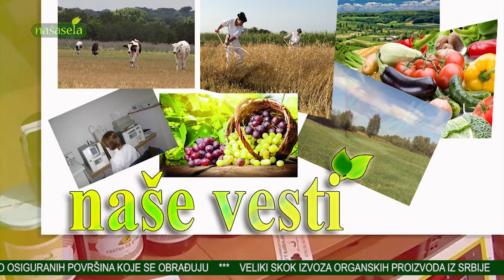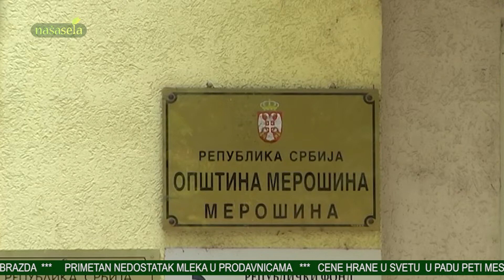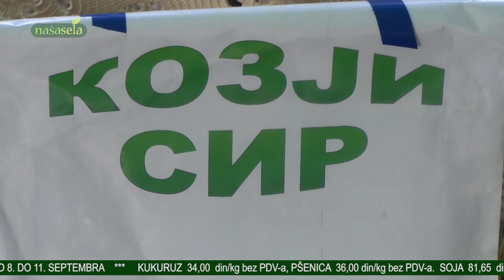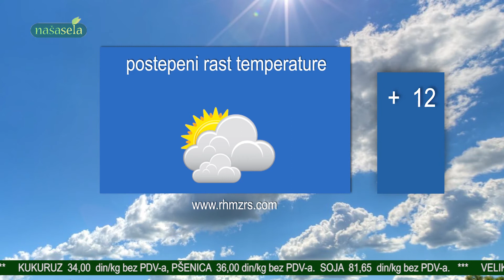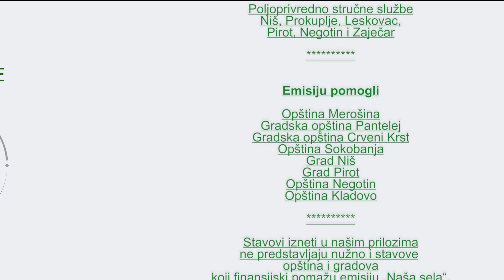NAŠA SELA 710